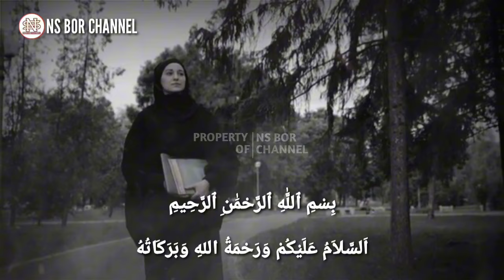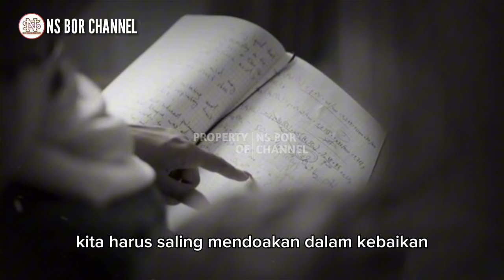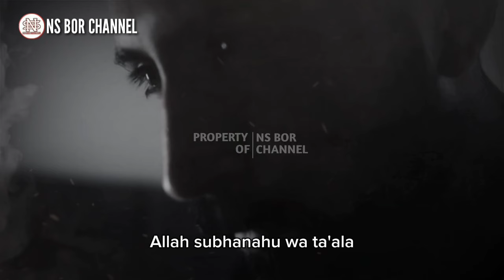MEMALUKAN !! 5 Jenis Dosa Dilihat Dari Fisik Dan Wajah Seseorang, Perhatikan Ini..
Pernahkah Anda mendengar bahwa seseorang bisa mencerminkan dosa-dosanya ?, apa saja tanda-tanda yang terlihat di wajah dan fisik seseorang akibat dosa ?
di video ini kita akan mengungkap 5 jenis dosa yang bisa dikenali dari fisik dan wajah seseorang
Jangan lewatkan, karena ini bisa Jadi pengingat bagi kita semua